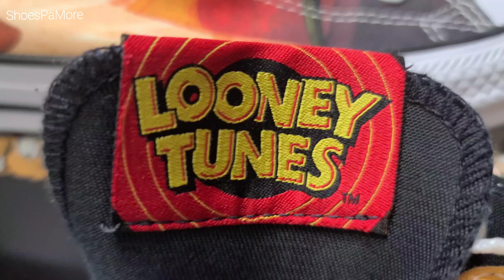COUPLE SHOES | LOONEY TUNES | LIMITED EDITION | Chuck Taylor Collections | ShoesPaMore